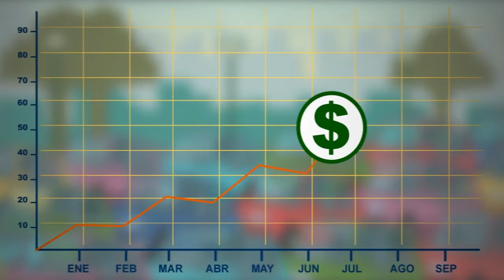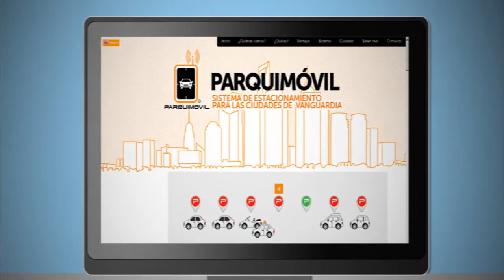Parquímetros en Tlatlauquitepec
A partir de este mes de Agosto, inicia el sistema de parquímetros en la ciudad de Tlatlauquitepec, con el sistema de pago a través de celular o de tiendas autorizadas.